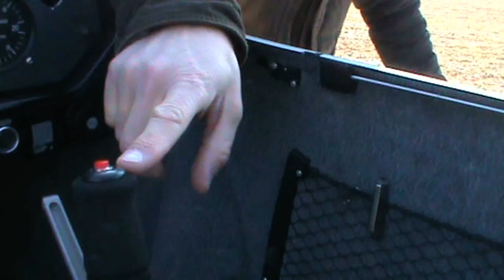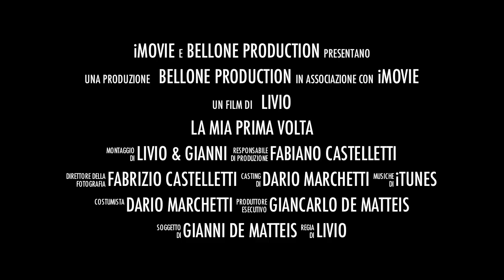La mia prima volta (aereo)